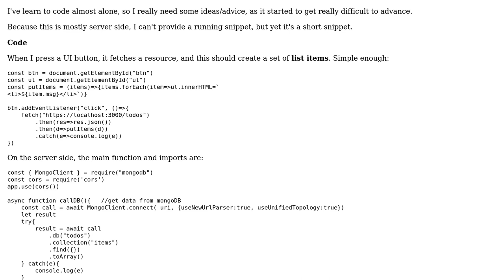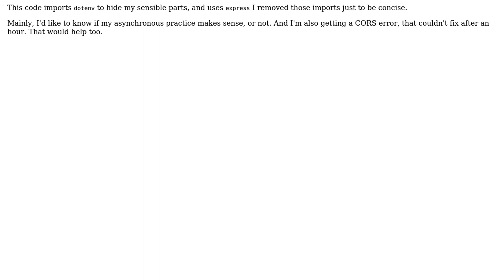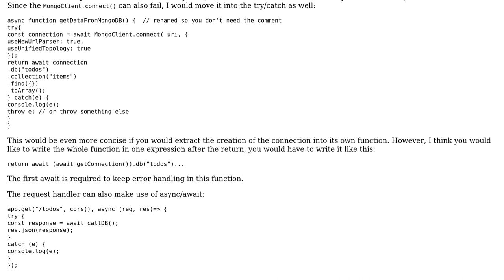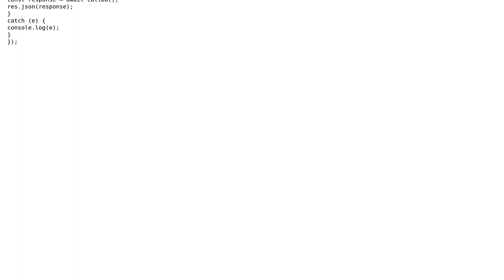Code Review: Starting with asynchronous JS and promises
With thanks & praise to God, and with thanks to the many people who have made this project possible! You are responsible for your own actions.